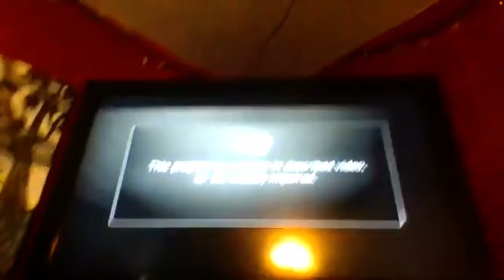The Nanny Diaries - ABC Spark Intro